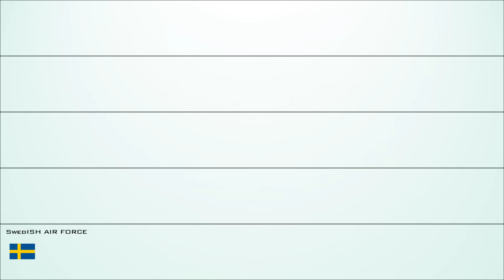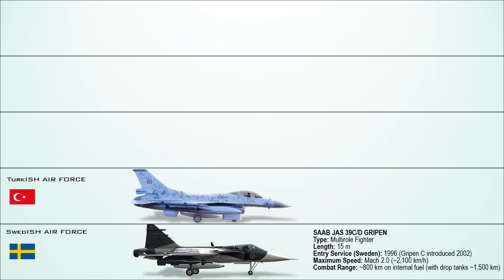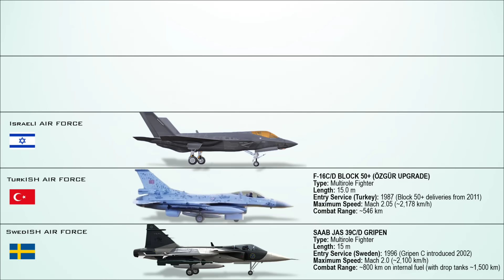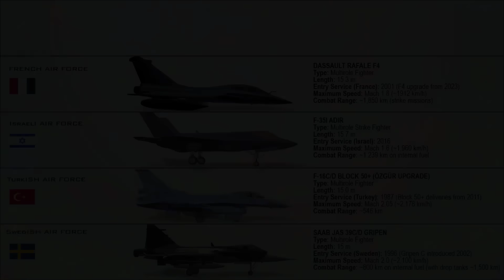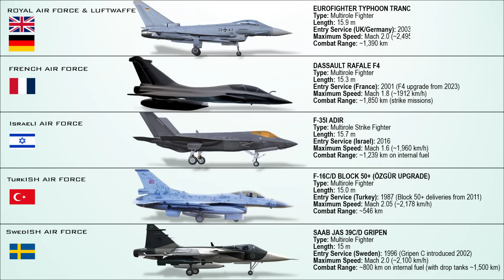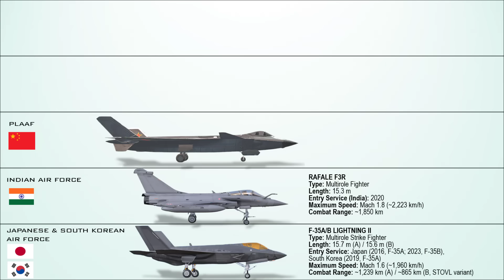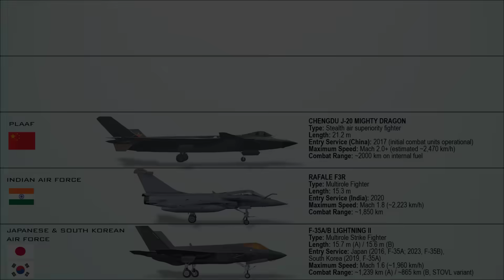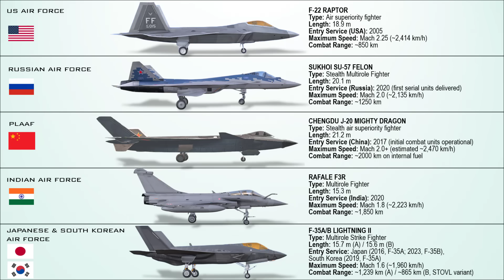The Best Fighter Jet from Each Major Air Force (Explained)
Air power remains the ultimate measure of military strength in modern warfare, with fighter jets at the core of national defense. Each major air force has developed or acquired a flagship aircraft that represents the peak of its technology and strategy. From stealth dominance to multirole flexibility, these fighters shape global balance and deterrence. In 2025, the following jets stand as the most powerful symbols of air superiority across the world’s top air forces.